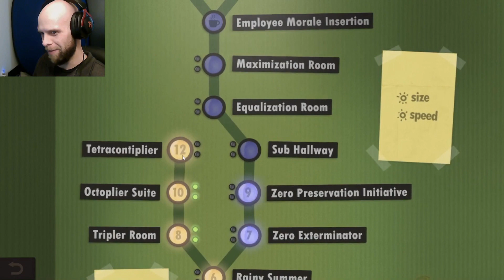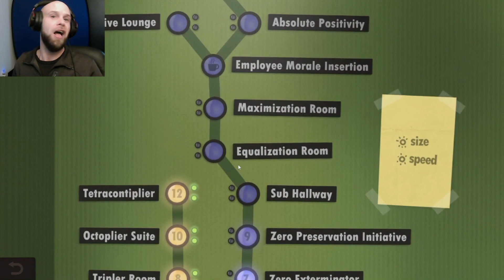My Brain is on OVERDRIVE!! | Human Resource Machine! Part 1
I haven't felt my brain work so hard in years! And omg it feels so good!!